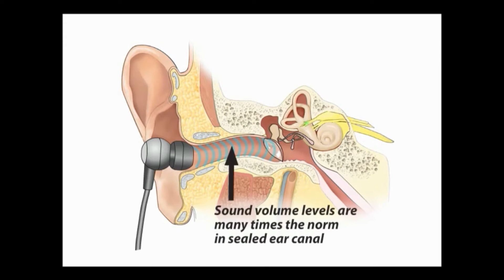Hear This: Asius Tech Invented a 'Second Ear Drum'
Founder Stephen Ambrose and COO Steve Lebischak say Asius Technologies' ear bud is like an "extra ear drum." At lower volumes, things actually sound louder with their technology, they say. The firm is based in Longmont, CO.

WSJ Startup of the Year is a new documentary series from WSJ Live that matches 24 innovative startups with a team of world-class mentors and tracks their journey from startup to success.

Over the course of five months, the entrepreneurs will be given weekly tasks and go through a series of eliminations. Watch as they strive to become The Wall Street Journal's first Startup of the Year.